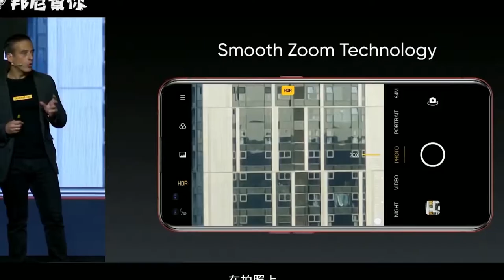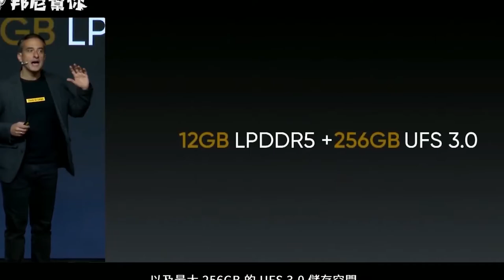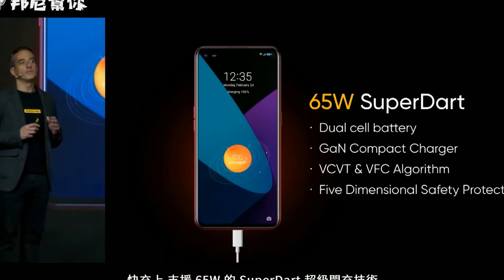Realme X50 Pro 5G First Impression in BANGLA adwords ppc !! google adwords services !! google ds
Realme X50 Pro 5G a new flagship device from Realme, which have the all new chip set snapdragon 865 flagship processor. i has quad camera setup of primary lens 64 mega pixels.

we have started a new review channel which will help you to decide which gadget will suits you better. we are just starting, so there will be lots of mistakes. so please help us to grow a very helpful and informative YouTube channel. we need your support.

youtube earnings
how much money do youtubers make
youtube income
how does youtube pay
how does youtube pay work
how much money do you make off youtube
how much money you get from youtube
how much do you make off youtube
how much can you make off youtube
how people make money on youtube
how much do you get from youtube
how much money does 1000 views on youtube make
how does youtube pay creators
how much do u make on youtube
how much does a youtuber make
youtube payment
how do youtubers get paid
how much money do you make on youtube
how youtube pays
how do you get paid on youtube
youtube channel earnings
how does youtube pay you
how much money does youtube pay
how much can you make on youtube
how much do you make on youtube
how much money do you get from youtube
how much do you get paid on youtube
how do people make money on youtube
youtube channel income
how much does youtube pay you
how youtube pays you
shopify earnings
intel earnings
cisco earnings
crowdstrike earnings
dell earnings
wayfair earnings
bp earnings
digital marketing
social media marketing
email marketing
digital marketing agency
seo agency
marcom
sms marketing
insurance
geico quote
car insurance
affordable health insurance
progressive commercial
geico insurance quote
comprehensive car insurance
payday loans
seo company
seo consultant
local seo services
seo expert
seo services primelis
best seo agency primelis
nopcommerce
salesforce commerce cloud
shopify
shopify app store
shopify plus
shopify plans
shopify payments
amazon marketing agency
amazon ppc management
amazon advertising agency
fountainheadme
amazon ppc agency
amazon ad agency
amazon seo agency
amazon ppc marketing
amazon ppc
ppc entourage
ppc in amazon
udemy cognizant
google ad
google display network
adwords keyword planner
google search ads
google ds
responsive search ads
google guarantee
responsive display ads
adwords sign in
youtube google ads
google adwords express
google smart shopping
adwords agency
google pay per click
google ad planner
dsa google
discovery campaigns
google ad network
google adwords services
adwords expert
adwords management services
adwords services
adwords consultant
adwords company
adwords ppc
google adwords management services
smart shopping google
google adwords company
adwords campaign management